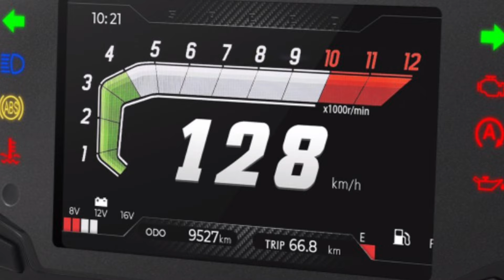Bajaj Pulsar RS 400 New 2025 Model Coming Soon with New look & Features | Price ? Pular RS400 Update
Hello Guy's,
                Sab se Pehle to aap sabhi ka humare ish YouTube Channel RV AUTOMOBILE me swagat hai. Main ish video me Bajaj Pulsar RS 400 New 2025 Model Coming Soon with New look & Features | Price ? Pular RS400 Update All Details is here To please aap log ye video pura last tak dhek ye ga Aur agar Aap ko ishi trah Bike or Scooter se related information chaiye to aap hamare ish Channel RV AUTOMOBILE ko Subscribe v kar ke rakh ligiye.

3.5mm to Type C cables
Bike flag

About this video:
Video Credit  :-
Image Credit :-